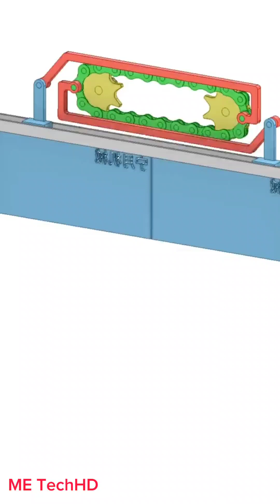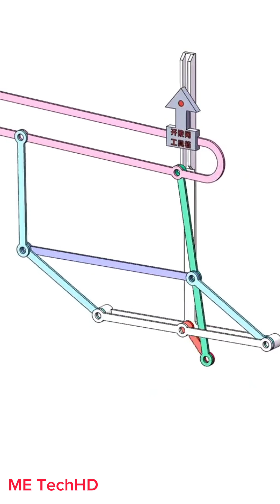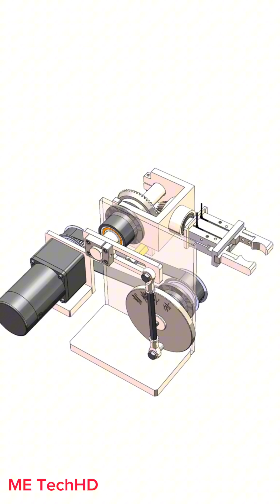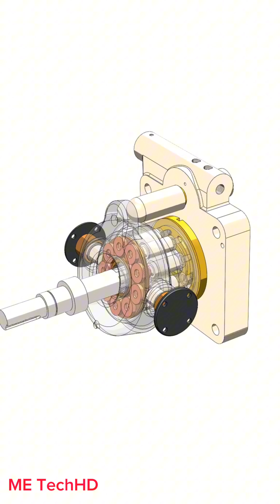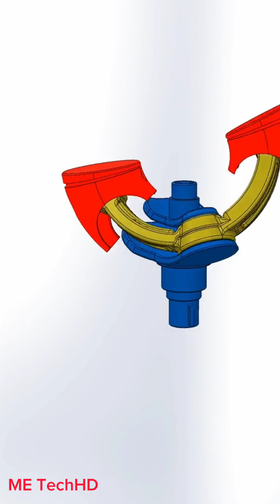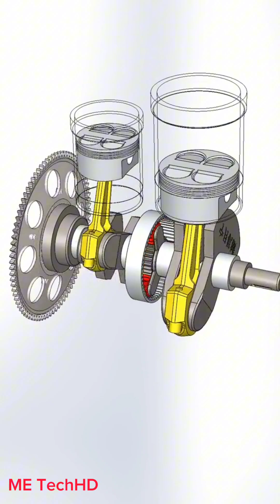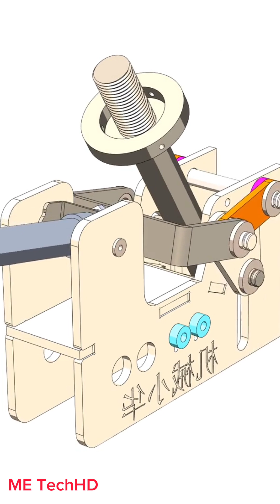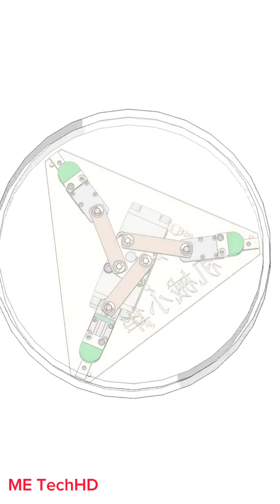Mechanical Mechanisms Basic Part 122